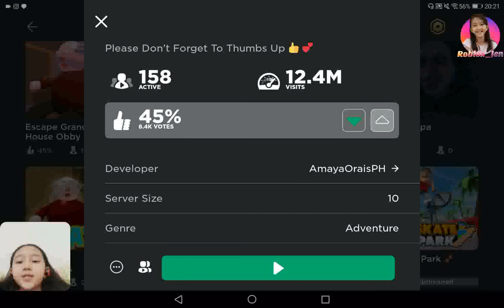trying to escape grandpas house obby in roblox!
grandpa ate me and he was so scary😱 i don't like hingga T~T